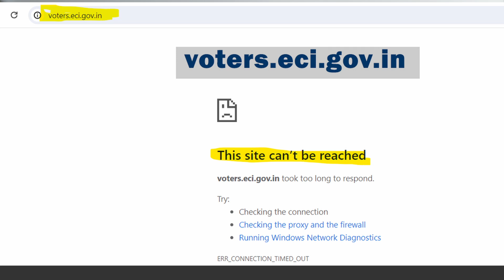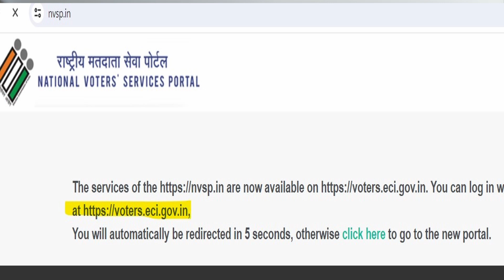Why website blocked from abroad / എന്തു കൊണ്ട് തെരെഞ്ഞെടുപ്പ് കമ്മീഷന്റെ വെബ്സൈറ് ബ്ലോക്ക് ചെയ്തു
voters.eci.gov.in
Why Election commission website blocked from abroad